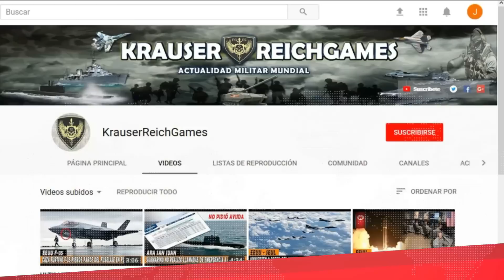🔴RUSIA Lanza Masivo BOMBARDEO en Jerson provocando que cientos de Civiles Huyan de la Ciudad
Jersón, la ciudad ucraniana ocupada durante meses por el ejército ruso y recientemente liberada, sufrió intensos bombardeos en los últimos días